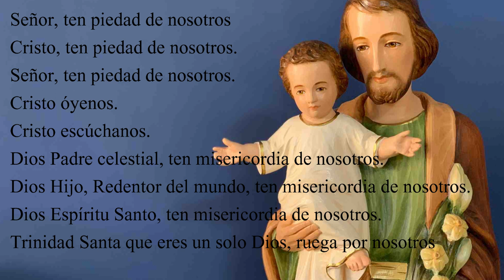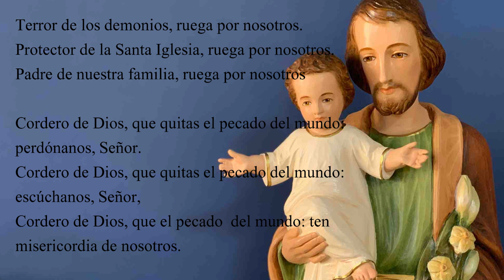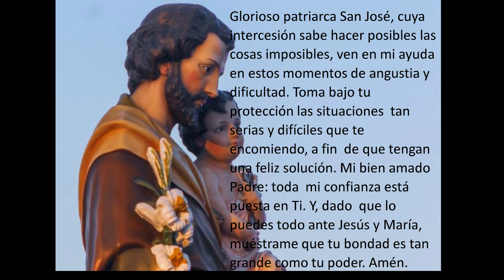TREINTENA A SAN JOSE DIA 25